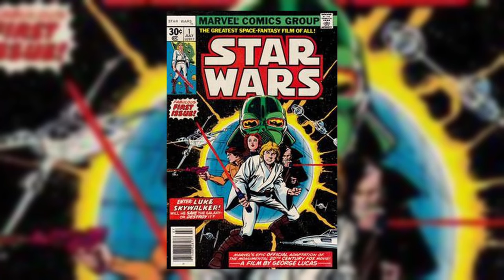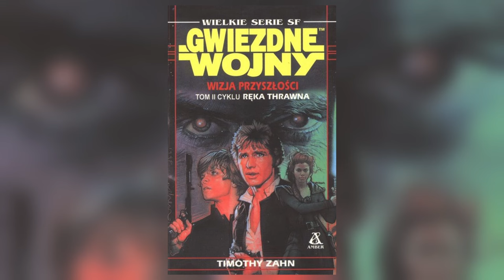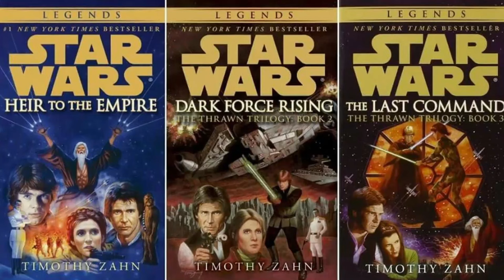WOJNY KLONÓW przed PREQUELAMI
Zapraszam na odcinek, w którym opowiem wam co nieco o wizji na kształt Wojen Klonów zanim zostały one ukazane w Prequelach